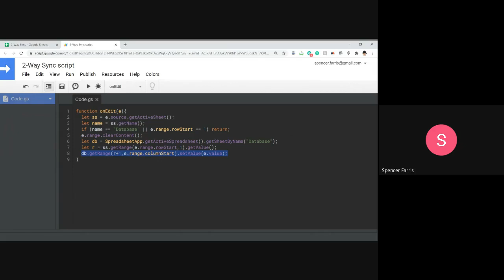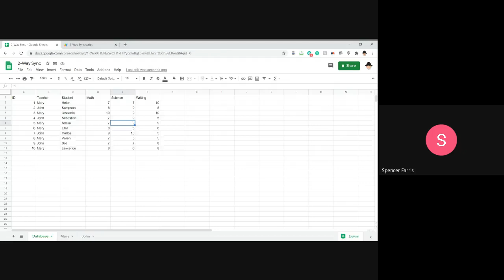Google Sheets: 2-Way Sync Tutorial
How to setup 2-way data sync for formulas like FILTER(), QUERY(), and IMPORTRANGE() on Google Sheets.
Important notes:
* Create a unique key for each row so the script can find the right row on the database
* This simple script assumes identical headers in the database and sub sheets

Script:
function onEdit(e){
  let ss = e.source.getActiveSheet();
  let name = ss.getName();
  if (name == "Database" || e.range.rowStart == 1) return;
  e.range.clearContent();
  let db = SpreadsheetApp.getActiveSpreadsheet().getSheetByName("Database");
  let r = ss.getRange(e.range.rowStart,1).getValue();
  db.getRange(r+1,e.range.columnStart).setValue(e.value);

I'm Spencer Farris, a Google Product Expert for Sheets and Scripts.